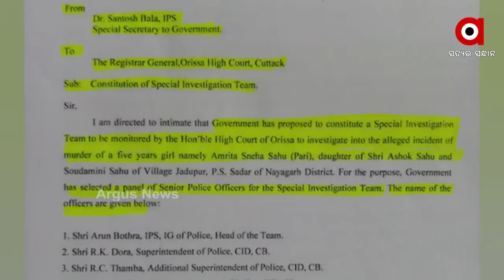ପରୀ ହତ୍ୟା ମାମଲାକୁ ଚାପି ଦେବା ପାଇଁ ବଡ଼ ଷଡଯନ୍ତ୍ର ..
ପରୀ ହତ୍ୟା ମାମଲାକୁ ଚାପି ଦେବା ପାଇଁ ବଡ଼ ଷଡଯନ୍ତ୍ର । ଏସ୍‌ଆଇଟି ତଥ୍ୟରୁ ଖୁଲାସା ହେବା ପରେ ଏବେ ବଡ଼ ପ୍ରଶ୍ନ କୁଆଡେ ଗଲା ସନ୍ତୋଷ ବାଲାଙ୍କ ଚିଠି । ନଭେମ୍ବର 28ରେ ଲେଖାଯାଇଥିବା ଚିଠି କାହିଁକି ପହଞ୍ଚିଲା ନାହିଁ ହାଇକୋର୍ଟଙ୍କ ପାଖରେ । ଚିଠି ନ ପଠାଇବା ପଛର ମାଷ୍ଟର ମାଇଣ୍ଡ କିଏ ..